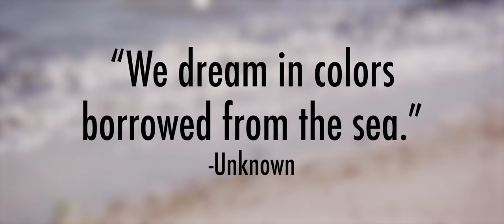Blackmagic URSA 12K 60FPS Test Footage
This video was shot with the Blackmagic URSA 12K Cinema Camera in stunning 12288 x 5112 resolution at 60 fps (frames per second).  It was uploaded to YouTube at the highest quality possible.  I did a lot of rack focuses to test the breathing of the DZOFilm Pictor 20-55mm T2.8 Super35 Zoom Lens.  I feel like the camera and lens performed very well -- the lens has a lot of character.  For the best viewing results, please adjust your YouTube playback settings to 8K if your device and internet speed can handle it.

DZOFILM Pictor 20-55mm T2.8 Super35 Parfocal Zoom Cine Lens, PL Mount and EF Mount, Black:

DZOFILM Pictor 50-125mm T2.8 Super35 Parfocal Zoom Cine Lens, PL Mount and EF Mount, Black:

Blackmagic Design URSA Mini Pro 12K Camera:

Blackmagic Design Pocket Cinema Camera 6K Pro (Canon EF):

Blackmagic Design EF Mount for URSA Mini Pro Camera:

Sigma 18-35mm T2 & 50-100mm Cine High-Speed Zoom Lenses for PL Mount with Case: